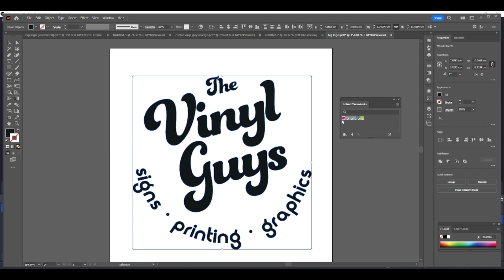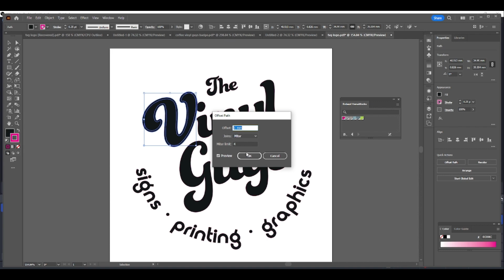How to apply Roland CutContour in Adobe Illustrator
A short video by Carl covering the basics of adding a cut line for VersaWorks in Adobe illustrator.